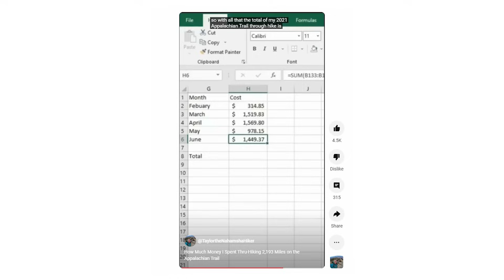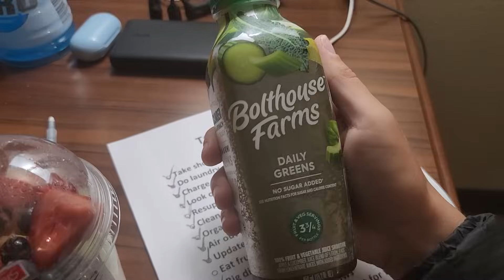Money on the Appalachian Trail & Things That People Don’t Quite Understand...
to get your free sample pack with any purchase.

Today, we are sitting down and chatting about what is apparently a controversial topic on the Appalachian Trail, and that is how much money I spent.